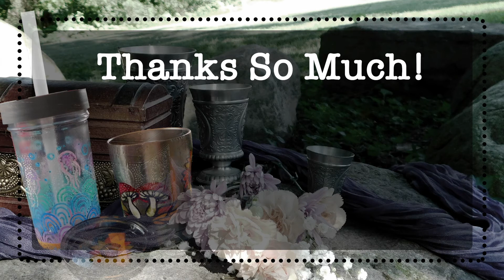Lilac Renegade: Travel Mug Madness!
I love the customization videos made by all the other beautiful artists on here, and I wanted to do one too. So I looked around to see what I could find that I already had and found a handful of different kinds of travel drink cups. The Posca Pens were a great medium to use, though I did face some challenges including when I pumped the marker for paint causing it to gush out and when I went to varnish it because they smudged a little. That caused some concern for me, but after some experimenting, I found that with a light pressure and short, dabbing movements worked best.

Materials:
-- Stainless Steel Travel Mug
-- Glass Boba Cup
-- Posca Pens
-- Dishwasher Safe Modge Podge